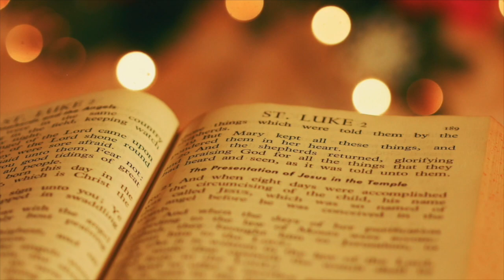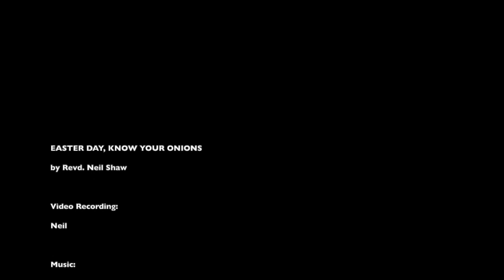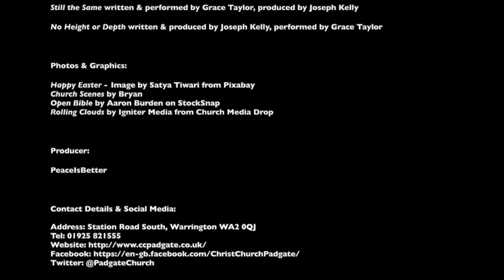Easter Day - Know Your Onions!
The Hope of Everlasting Life. Sermon by Neil Shaw on 8th April 2020, at Padgate Christ Church Rectory, Warrington.

Christianity Explained (the ‘Alpha’ Videos):

Why and How Do I Pray?
How Does God Guide Us?
Who Is The Holy Spirit?
What Does The Holy Spirit Do?
How Can I Be Filled With The Holy Spirit?
How Can I Make The Most Of The Rest Of My Life?
How Can I Resist Evil?
Why and How Should I Tell Others?

Address: Station Road South, Warrington WA2 0QJ

                                                          VIDEO CREDITS
Video Recording:
Neil

Still the Same performed and written by Grace Taylor, produced by Joseph Kelly
No Height or Depth performed by Grace Taylor, written and produced by Joseph Kelly

Photos and Graphics:
Happy Easter by Satya Tiwari from Pixabay
Church Scenes by Bryan
Open Bible by Aaron Burden on StockSnap
Rolling Clouds by Igniter Media from Church Media Drop

Producer:
PeaceIsBetter